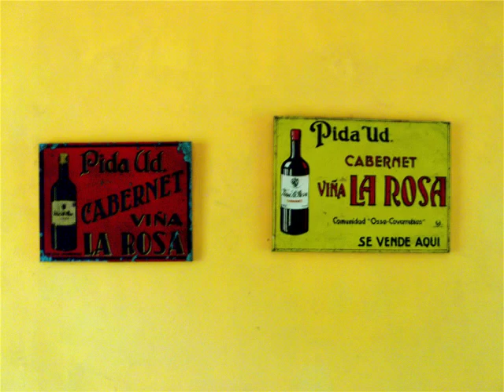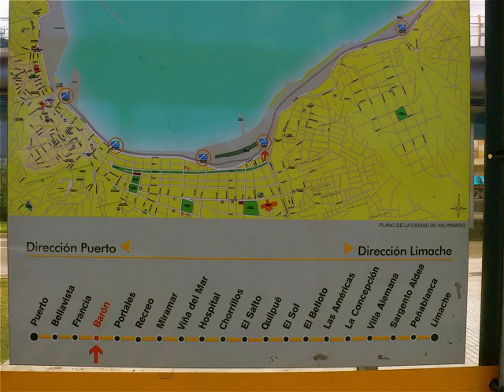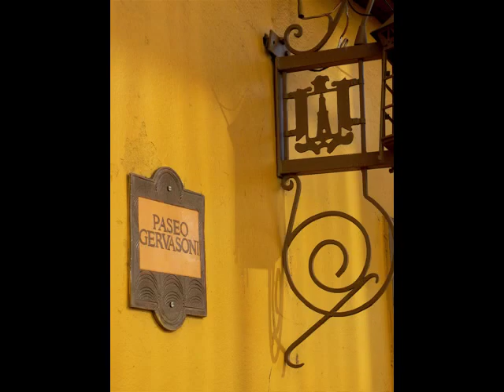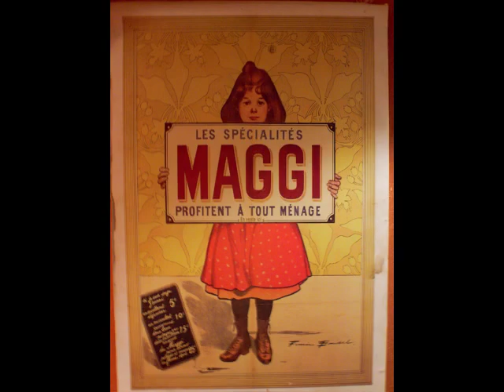CHILE--Valparaiso, La Rosa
Slideshow of the port city of Valparaiso, cable car lifts 'Ascensores', Nobel Literature Laureate Pablo Neruda's home and La Rosa Winery in Cachapoal, Rapel river valley in Central Chile.  Soundtrack 'Smell of Desire' by Enigma from Love, Sensuality & Devotion '01